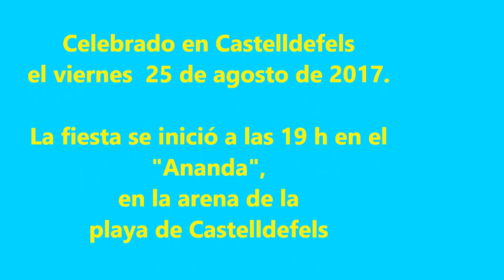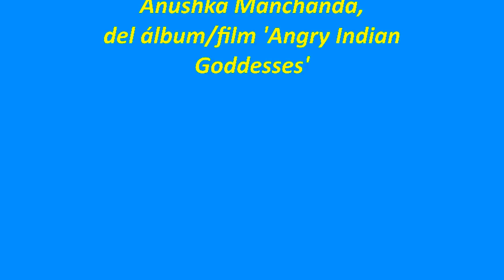Vigesimoquinto aniversario de Silvia...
Celebrado en Castelldefels el viernes  25 de agosto de 2017. La fiesta se inició a las 19 h en el "Ananda", en la arena de la playa de Castelldefels, y a las 22,30 h en el bar musical "Stadium".